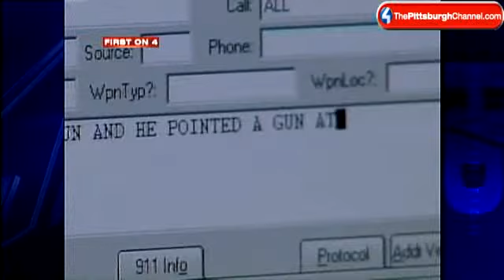Mother, Children Escape Armed Intruder At Homewood House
A mother and her two daughters are safe after an armed man entered their Homewood house on Thursday, but police say theyre still searching for the intruder.